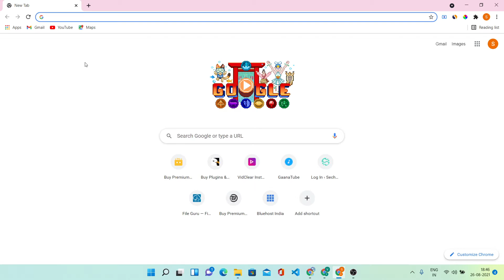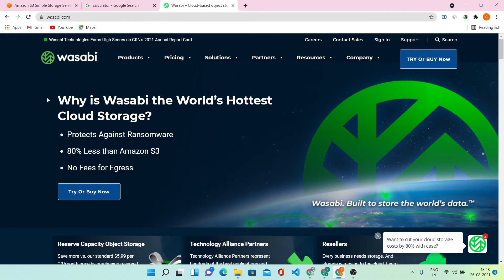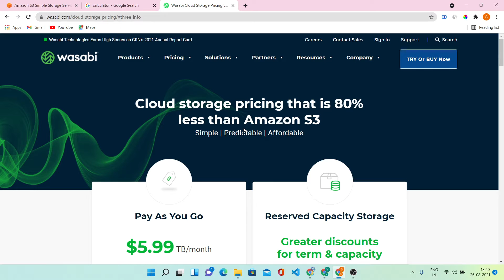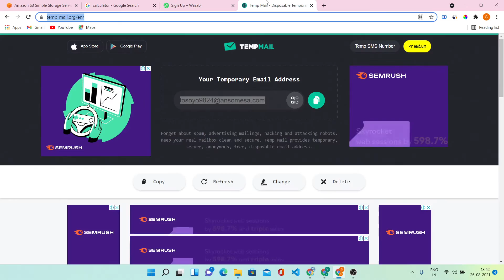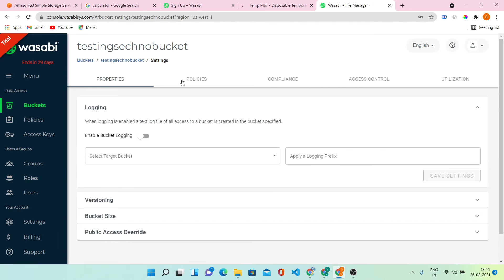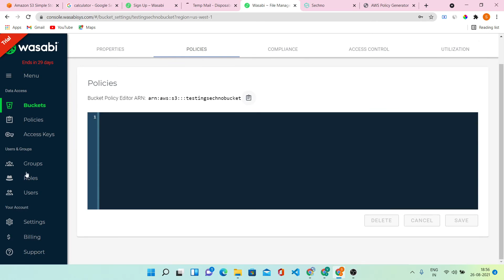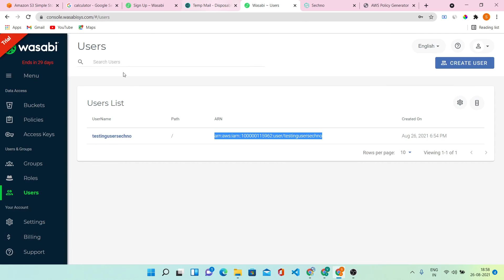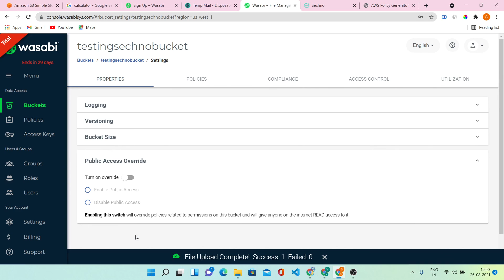Best Cloud Storage in 2021 || Amazon S3 vs Wasabi || Wasabi Full Setup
Are you a Digital Marketer or Blogger or Seller? Then this video is especially for you. Do you know? There are approx 3.2 Billion active digital marketers are using digital assets and products. If you work continuously in this field, you will be successful in a short time. If you are thinking to make a website where you will list products and heavy material so you will need cloud storage to store your files. It is best because this will help you to make fast your website without any slow loading. Now with the help of Cloud Storage, the product or file will store with a link to your website instead of directly uploaded to your server. Great Sound Right.